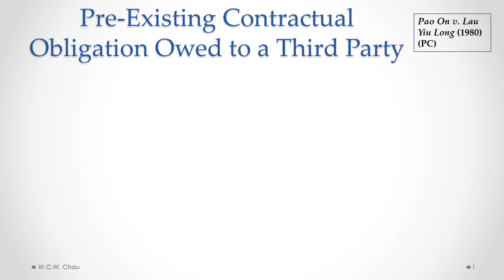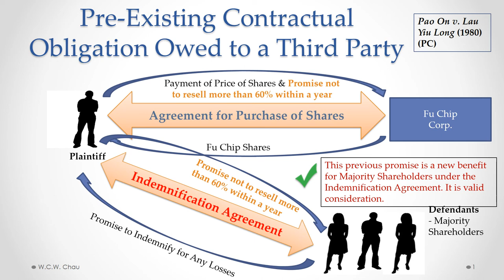Pre Existing Contractual Obligation Owed to a Third Party: Pau On v. Lau Yiu Long